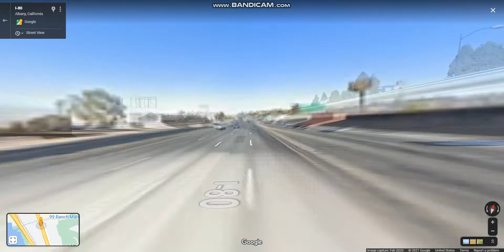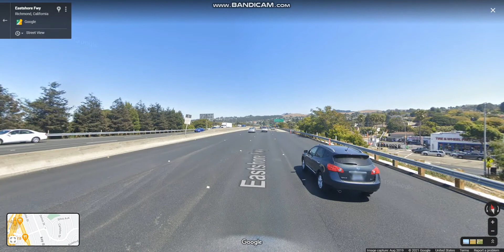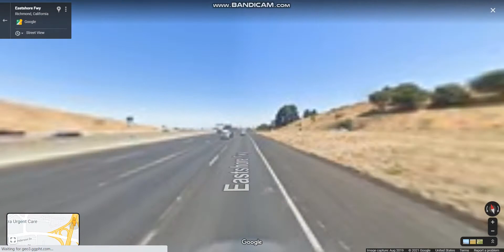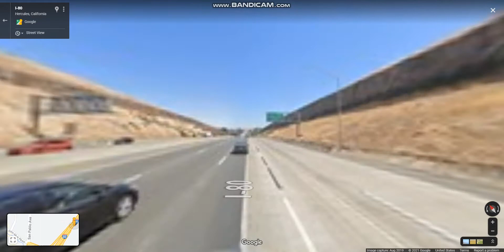Interstate 80 - California (Exits 13 to 24) eastbound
Interstate 80 connects the cities of San Francisco, Oakland & Sacramento that passes through the Sacramento Valley before it traverses the Sierra Nevada, cresting at Donner Summit

Highlights: JCT: CA 4